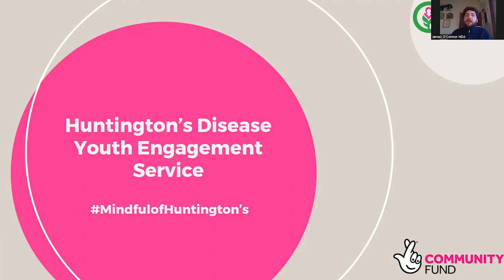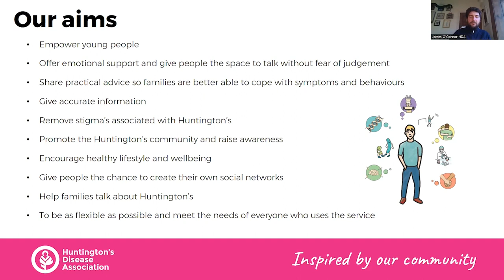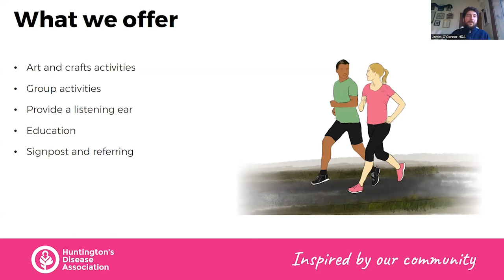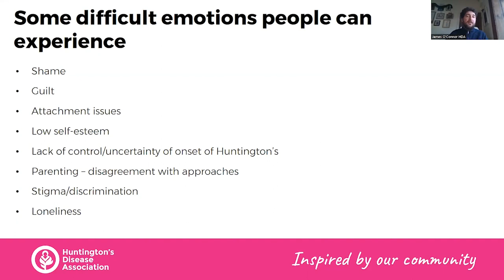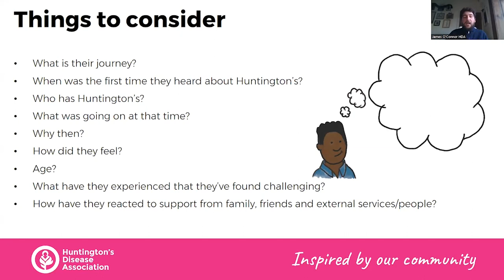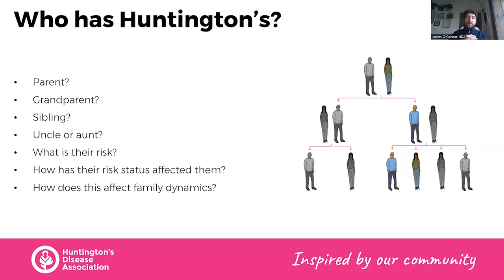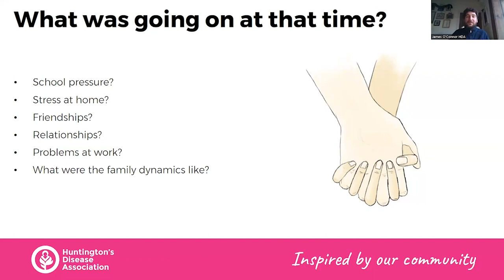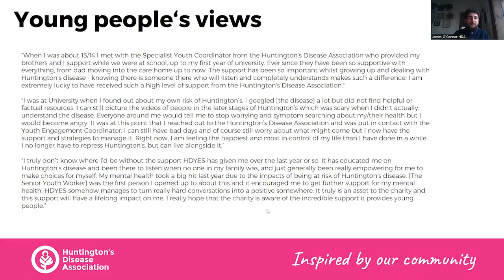Youth Engagement Service | Huntington's disease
Supporting young people in Huntington's disease families

Want to find out more about how our Youth Engagement Service, HDYES can help children and young people?

In this video, James O'Connor shares the exciting work that the Huntington's Disease Youth Engagement Service is doing now and how the service will be supporting children and young people 8-25 across England and Wales in the future.

Please note that every Huntington’s disease experience or journey can be different and not all information shared by the Huntington’s Disease Association will be relevant to all. Please discuss with your GP before undertaking any exercises or medical advice given in our videos.